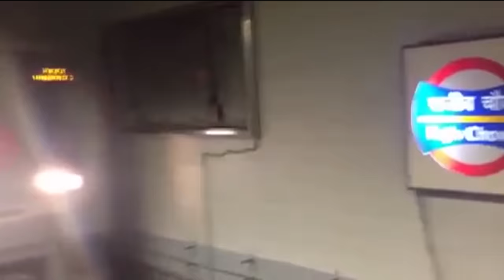Women commuters allowed to carry knives in Delhi Metro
Women allowed to carry knives in Delhi Metro For more videos